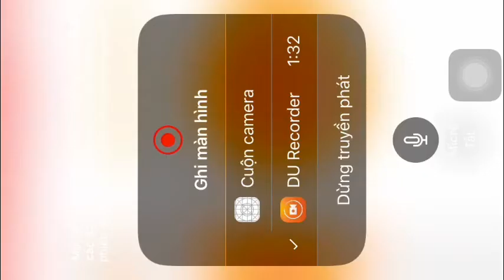CROB GingerBright Trials 634M bé gái Bright bởi Jinx lol Cookie Run OvenBreak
Guild Jinx
April Fool